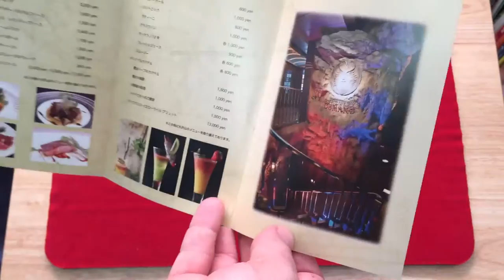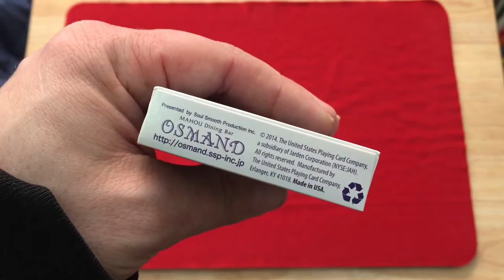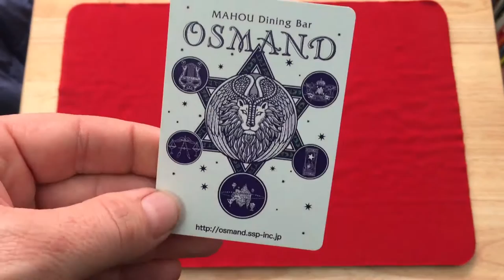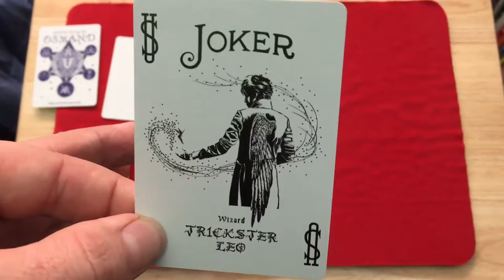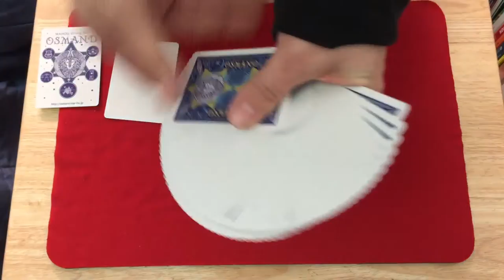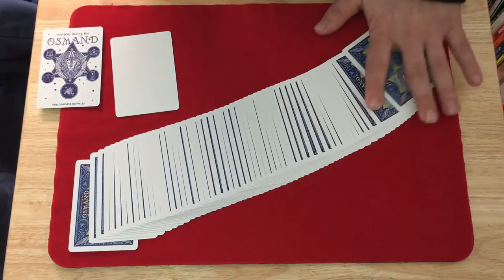Bicycle Osmand Mahou Dining Bar Deck Review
Forgot to post this video yesterday! Pretty cool but fairly standard. Thanks to Min for helping me out with this one.

osmand.theshop.jp

For the best playing cards check out CollectablePlayingCards.com,